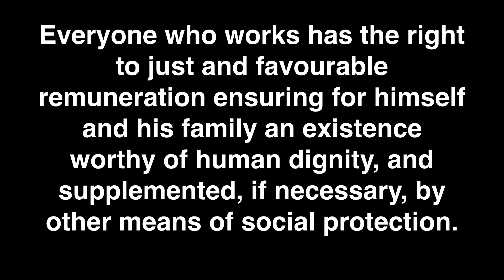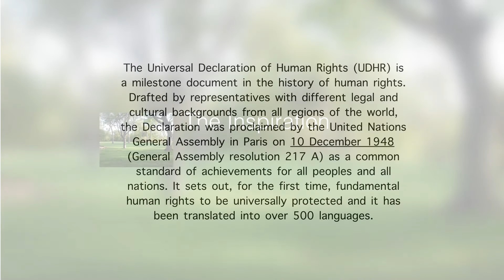Your Human Rights - Article #23 (on right to employment)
Please spread the word to all humans.